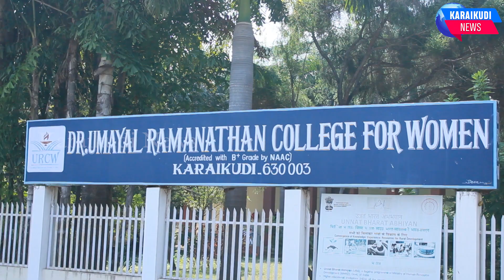காரைக்குடி உமையாள் இராமநாதன் பெண்கள் கல்லூரியில் பல்வேறு துறைகள் இணைந்து நடத்தும்...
காரைக்குடி உமையாள் இராமநாதன் பெண்கள் கல்லூரியில் பல்வேறு துறைகள் இணைந்து நடத்தும் கலைக் கண்காட்சி-23(Carnival-23) நடைபெற்றது...